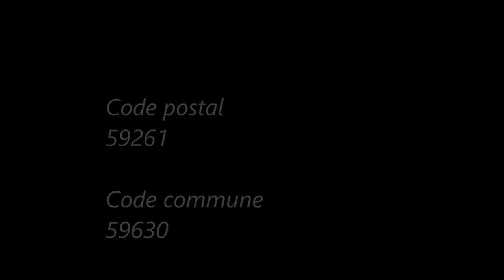Les-Hauts-de-France / Nord (Wahagnies)